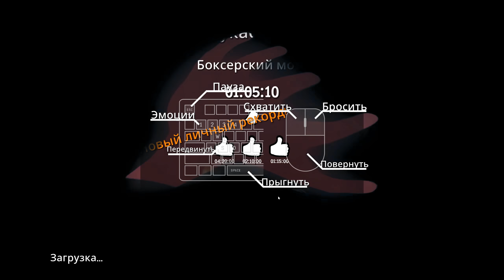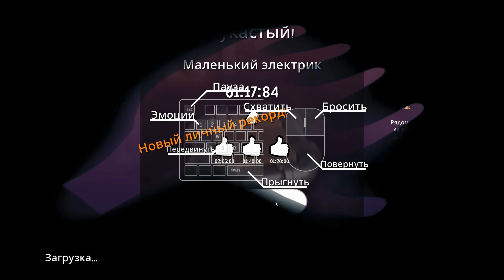МЕСТЬ ЖИВОЙ РУКИ - СИМУЛЯТОР РУКИ ♦ Super Adventure Hand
Обзор, прохождение Super Adventure Hand - угарный симулятор руки, уэнсдэй игра. Играйте за отважную руку!